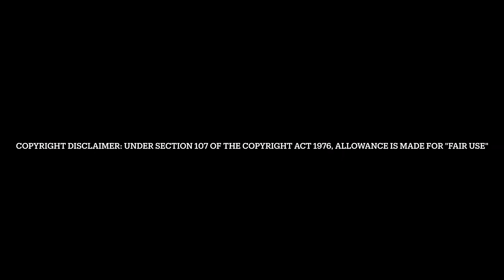Elvis Presley - Unchained Melody, | Film Mix | 4K60fps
Hey Everyone!

So… to celebrate the film “Elvis”, I decided to sync the new Film Mix of the last live performance of “Unchained Melody” to a brilliant 4K remaster of the exact footage of said performance, to make the definitive upload of; Unchained Melody - Live In Rapid City (The Final Performance)

                       -QueenFan05